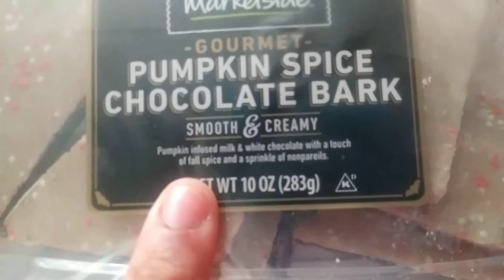Pumpkin Spice Chocolate Bark...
So wierd.. Maybe I should have left it to warm up before hand...